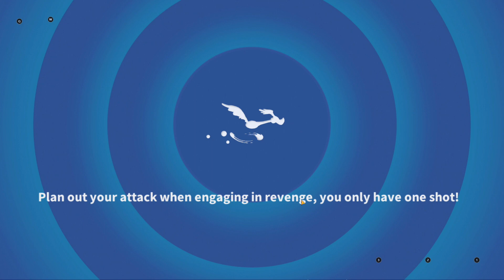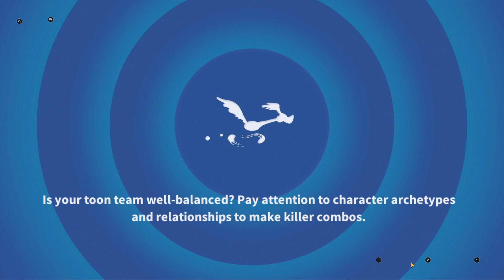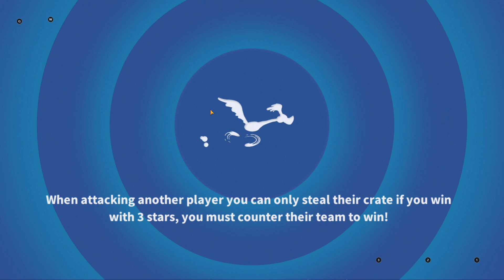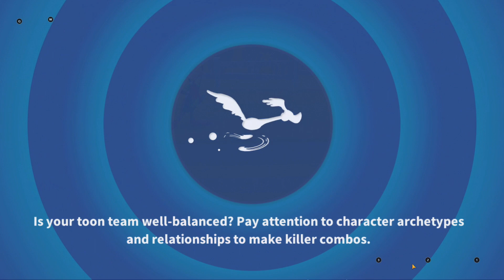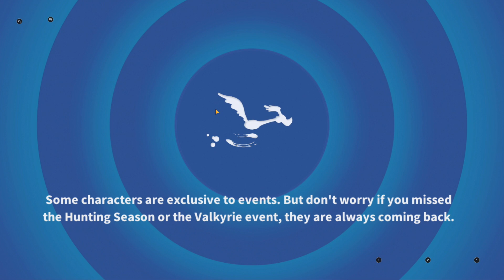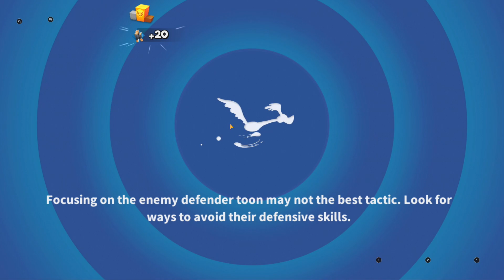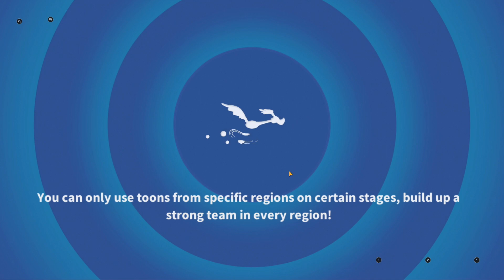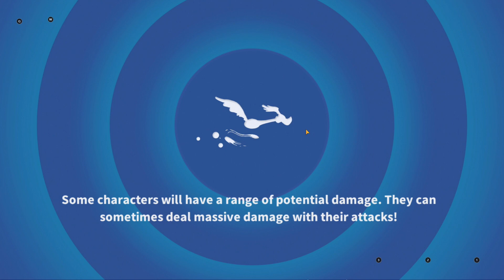ALLIANCE WARS START! - Looney Tunes World of Mayhem - Gameplay 272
ALLIANCE WARS AND SPECIAL BOOSTS - Looney Tunes World of Mayhem - Gameplay 271 Support me and give me a TIP

I want to make my channel like TapGameplay i hope i can make